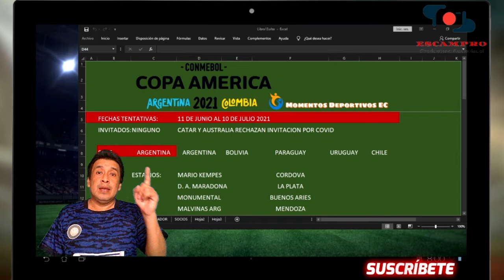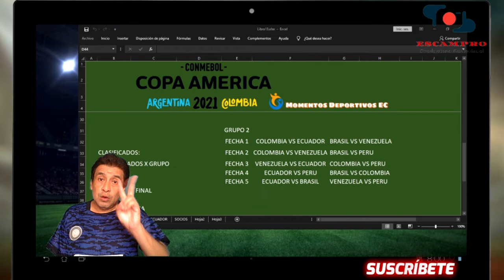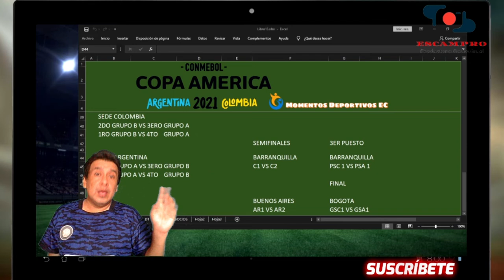🏆 ASI SE JUGARA COPA AMERICA 2021 | ANALISIS FUTBOL ⛹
ASI SE JUGARA COPA AMERICA 2021 | sedes ARGENTINA COLOMBIA.
Hola Amigos Futboleros,  ASI SE JUGARA la COPA AMERICA 2021 y las sedes seran ARGENTINA y COLOMBIA, conoce el sistema y los estadios donde se jugaran los partidos. Australia y Qatar no participaran.